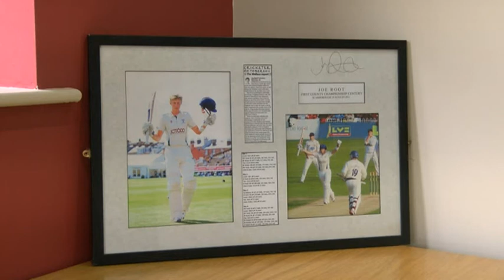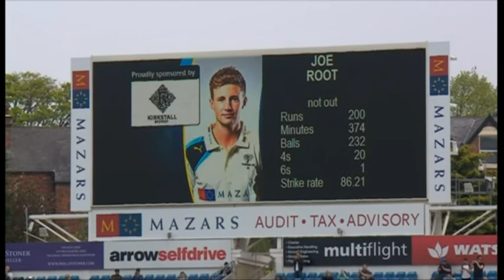Joe Root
BBC Copyright